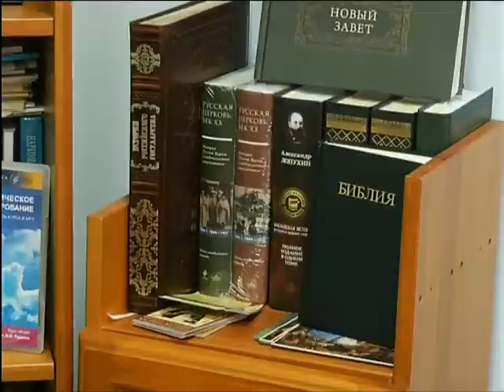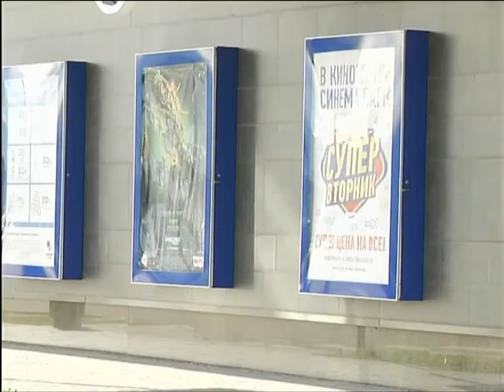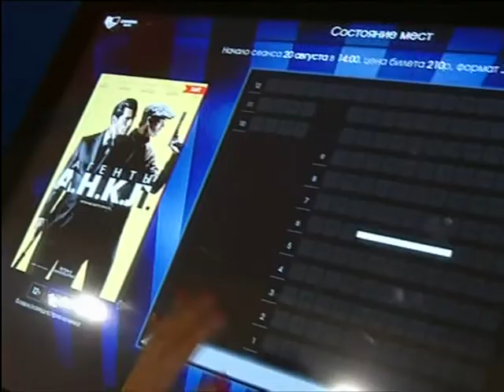Кинотеатры Красноярска отказываются от проката скандального фильма «Матильда»